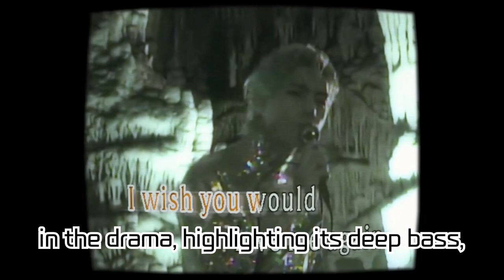V's 'Sweet Night' Continues Its Remarkable Run on Spotify! Writing New History in K-OST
In this video, we delve into how 'Sweet Night', an original song by V of BTS, has been achieving extraordinary records on Spotify. Released as part of the OST for the drama 'Itaewon Class', this track is a notable work where V was involved in lyrics, composition, production, and singing. 'Sweet Night' has captivated a global audience, surpassing 350 million streams on Spotify and showing significant achievements across various charts. We'll analyze V's talent as a singer-songwriter and the musical allure of 'Sweet Night'.